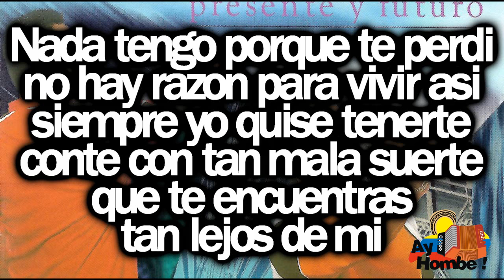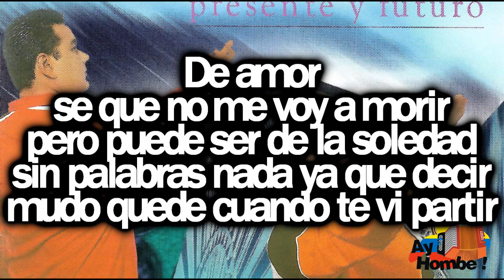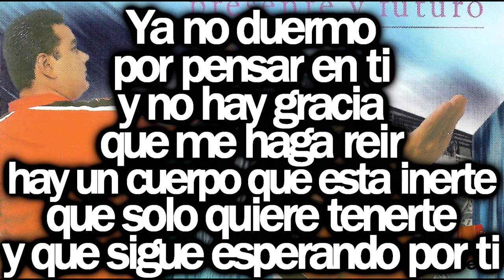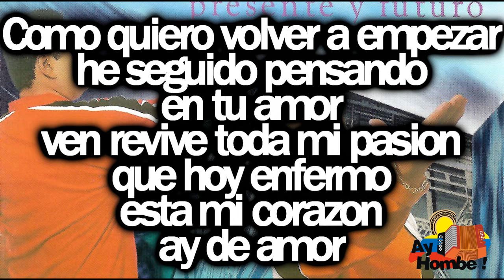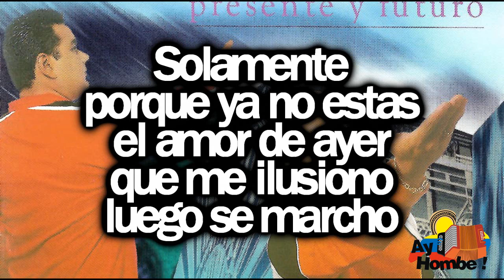Amor herido- Los Inquietos Vallenatos (Con Letra HD) Ay hombe!!!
Titulo: Amor herido
Voz: Nelson Velasquez
Acordeon: Emerson Plata
Compositor: Nirlon Sanchez
Ritmo: Paseo
Album: Presente y futuro
Año: 1999

Letra:

Nada tengo porque te perdi
no hay razon para vivir asi
siempre yo quise tenerte
conte con tan mala suerte
que te encuentras
tan lejos de mi

En silencio
me acompaña un corazon
que pulsadas
ya no da por el dolor
yo lo entiendo soy conciente
que esta tristeza que siente
por el hecho de perder una ilusion
un amor

De amor
se que no me voy a morir
pero puede ser de la soledad
sin palabras nada ya que decir
mudo quede cuando te vi partir

Me confunde mas el triste final
ese enlace que nos causo ese mal
de que forma yo te puedo explicar
que sin ti yo no puedo ser feliz
ay feliz

Por eso vivo afligido
de muerte yo estoy herido
ya mi cuerpo no resiste
sin tu amor yo estoy perdido (Bis)

Solamente porque ya no estas
ese amor de ayer
que me enamoro
luego se marcho

Ya no duermo por pensar en ti
y no hay gracia que me haga reir
hay un cuerpo que esta inerte
que solo quiere tenerte
y que sigue esperando por ti

Lentamente
esta agonizando de amor
esta debil
sin fuerzas para seguir
siendo que eres la esperanza
de la vida la confianza
eres la unica razon para vivir
y ser feliz

No he podido arrancarte de mi
lo he intentado pero no soy capaz
soy esclavo de la soledad
solamente porque tu no estas

Como quiero volver a empezar
he seguido pensando en tu amor
ven revive toda mi pasion
que hoy enfermo esta mi corazon
ay de amor

sin tu amor ya estoy perdido (Bis)

el amor de ayer
que me ilusiono
luego se marcho

HD
Clasicos
Grandes Exitos
Festival Vallenato
Paseos Romantico
Colombias
Colombianas
Chidas
Vallenato con Letra
Completo